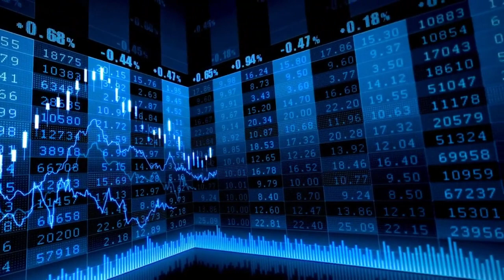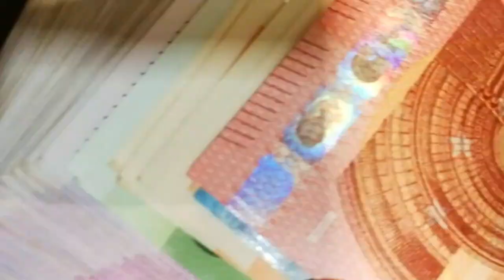El Ibex 35 pierde los 9.900 puntos y cierra la semana con leves caídas